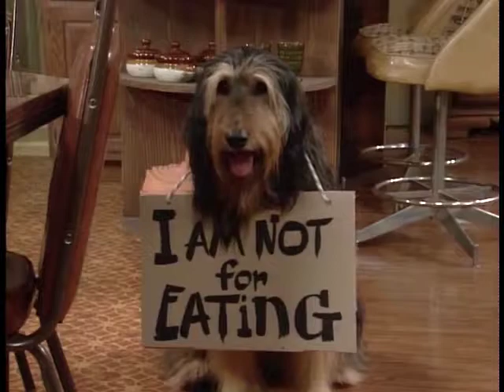Married... with Children Season 7, Brooklyn Nine-Nine style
Married... with Children Intro for Season 7, in the style of Brooklyn Nine-Nine